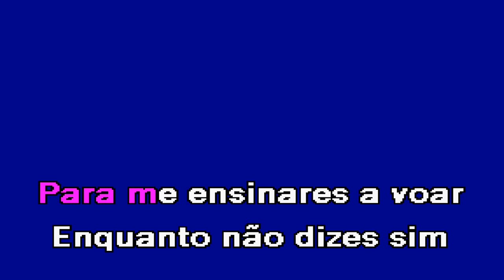DEIXA ME VOAR Os Solitários Karaoke